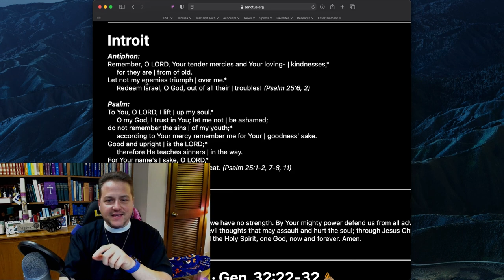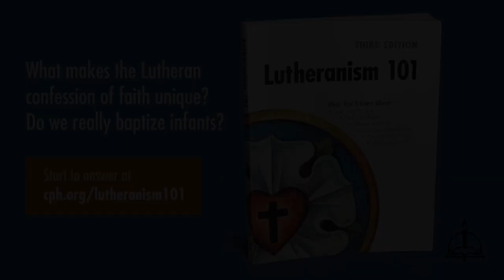0301 The Forgetful God - A Higher Things® Video Short- A Higher Things® Video Short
God? Forgetful? What?